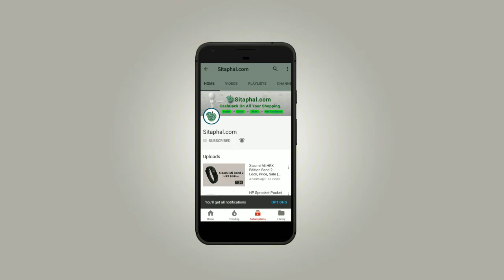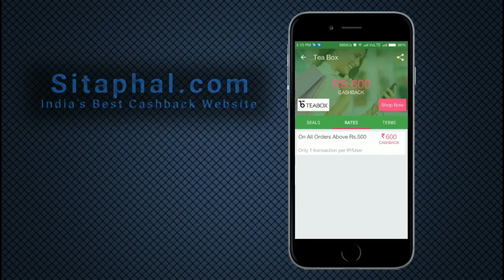Cashback App 2018 - How to get loyalty rewards on shopping in India?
Earn Extra CASHBACK On All Your ONLINE Shopping. Also Earn Extra CASHBACK on top of the Great Deals from nearby local Restaurants, Salons, Gyms in 20+ popular cities like Delhi, Mumbai, Bankgalore, Chennai, Hyderabad etc.

Use Sitaphal App and make your Shopping & Spending Sweet :) Sitaphal.com Mobile App or Website is the best place to begin your Shopping. Just open this app before you shop/ use Services anywhere! Visit any Retailer via this App & Shop/ Spend. Then we pay extra Cash back for shopping via us. Download this App and Start Earning.

Sitaphal.com makes shopping sweet.:-)